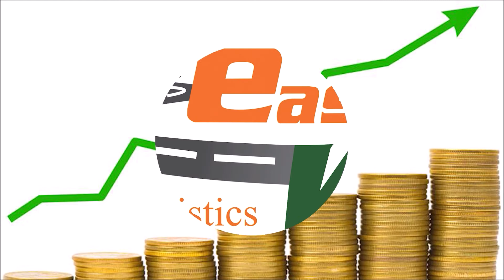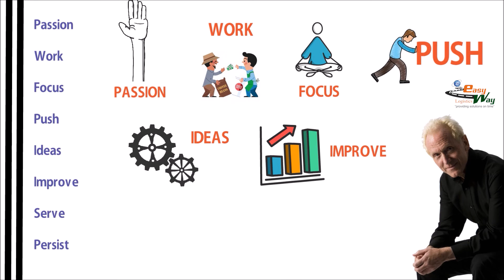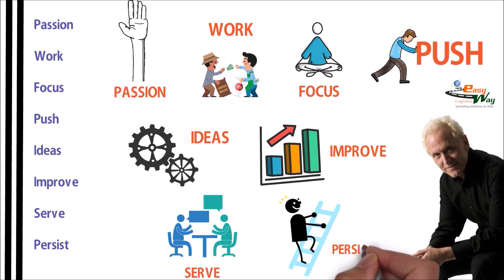8 most important things for business success - தெளிவான பாதையை தேர்ந்தெடு ! - EASYWAY LOGISTICS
"Providing Solutions On Time"
OUR STORIES AND EXPERIENCES.!!!
EASYWAY LOGISTICS is one of South India’s leading, end-to-end, comprehensive and outsourced Logistics Service Provider. As a one-stop, international logistics services provider, EASYWAY LOGISTICS offers international air freight forwarding, international sea freight forwarding, customs handling, import & export of goods and warehousing solution.
EasyWay Logistics, freight forwarding, is having its own CHA license and its own transportation vehicles, so we can provide round the clock transportation services in the most economical way and thus you can increase your profit margin utilizing our services. Our highly dedicated and expertise staff-work closely associated with the customs authorities to enable smooth and speedy custom clearance to meet all your urgent requirements of the cargo.

EasyWay Logistics is the best air, sea, freight forwarder, Transportation, C&F Agents Company at Chennai, also Network office at Krishnapatnam, Bangalore, Hyderabad, Tuticorin, Mumbai & Worldwide. EasyWay Logistics provides Solutions on time in India.
At EasyWay Logistics, we pride ourselves in offering efficient, reliable and low-cost shipping services which we maintain with our shippers worldwide.